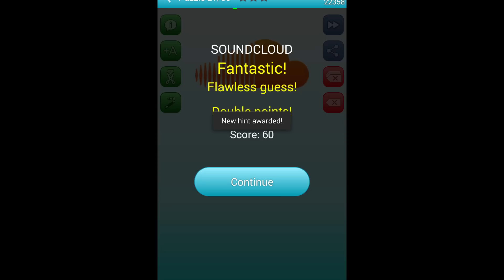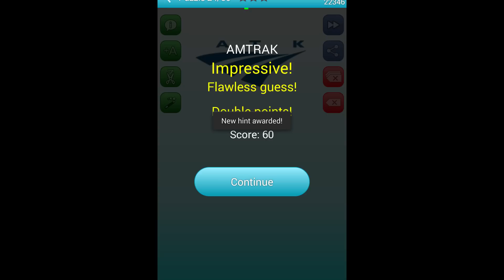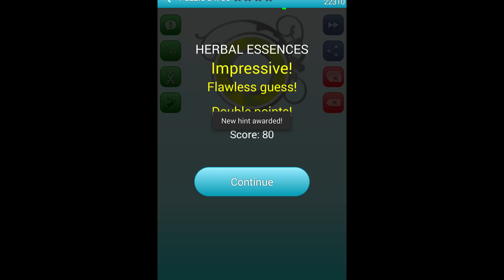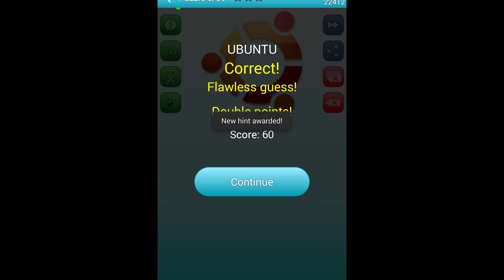Picture Quiz: Logos - Level 14 Answers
Picture Quiz: Logos - Level 14 Answers (1-50)

Descriptition:
• 850 brands to discover
• Achievements
• High scores
• Simple controls - swipe between questions
• Guessing hints
• Increasing level difficulty
• Detailed statistics
• Optimized for mobiles and tablets
Logos are everywhere around us. Question is - how many can you remember and recognize? Try your mind, memory and perception skills in "Picture Quiz: Logos" game.
Guess the picture and answer what international brand hides under logos from all over the world. Some are easy and you will know them instantly, but some may prove to be a much bigger challenge to correctly guess the brand. Different products, brands, companies, such as car makers, fashion, electronics, airlines, hi-fi, cosmetics, clothing, food, drinks, beers, you name it, they're all here right in this game! Play on your mobile or tablet!
Great free logo quiz game which will give you hours of fun and joy! Play on your own or have fun together with your friends. If you get stuck, you can use hints to help you move on and face more challenges. Solve puzzles. Guess the brands. Win trophies.
If you like such games as 'Icomania', 'Logo Quiz', 'Logomania', 'Guess the word', 'Guess the picture' and similar, then this game is just for you!